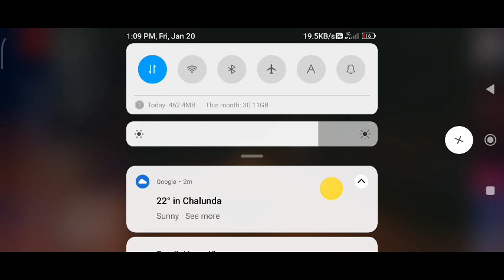Oxide Survival Island- Pvp fighting + Base Raid - Base Raid with Rocket - Oxide Fighting 🤯